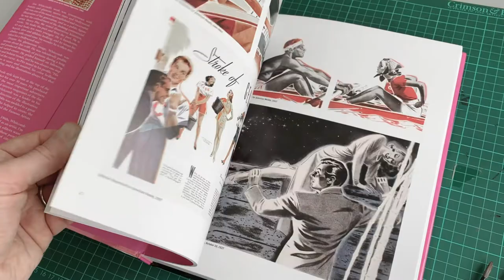The Art of Jon Whitcomb (Flick Through)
The Art of Jon Whitcomb: This spectacular new book explores the life and work of illustrator Jon Whitcomb. This volume is printed in FULL COLOUR throughout and features over 300 illustrations. The book is 224 pages long and is filled to the brim with scores of beautiful illustrations reproduced from the original paintings and drawings, rare photographs, and published tear sheets. More on Jon Whitcomb's career: he gained long-lived popularity for capturing couples in love for Community Plate Silver and covers for Cosmopolitan, also had his own Cosmo column, "On Location with Jon Whitcomb," which he took over from Bradshaw Crandell. WWII service, first as a Lt. on a mine sweeper, then as a war artist (invasions of Tinian, Saipan, Peleliu). A skilled draftsman, he could capture cars and aircraft as well as a pretty face. Other story and cover work for slicks as diverse as Good Housekeeping, Collier's, McCall's, and Playboy. Other writing included short stories, children's books about poodles (Coco and Pom Pom's Christmas) and a book for glamour, All About Girls.